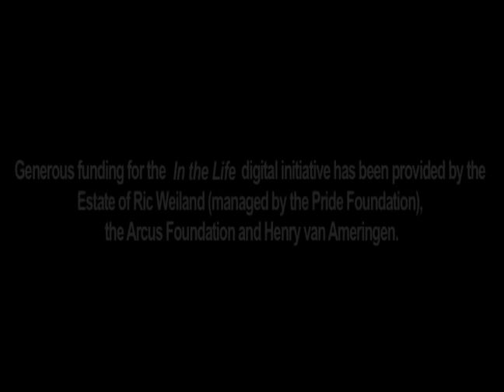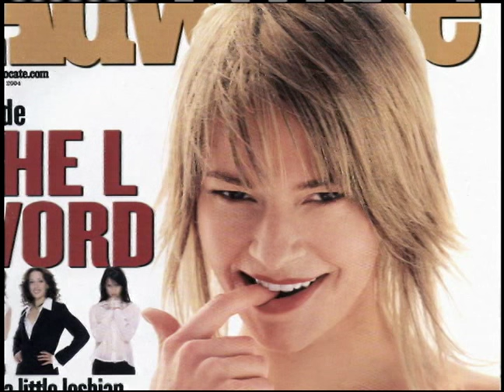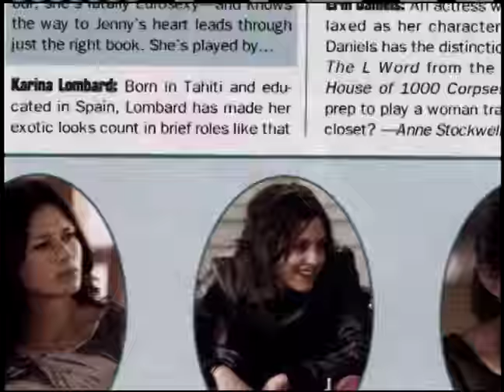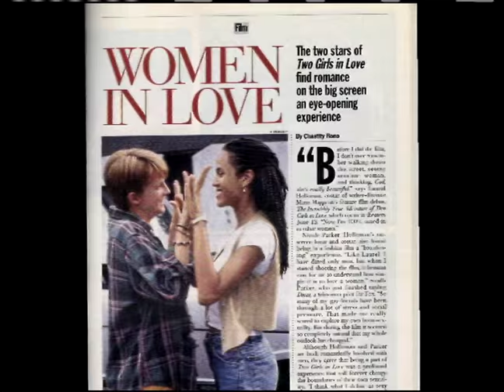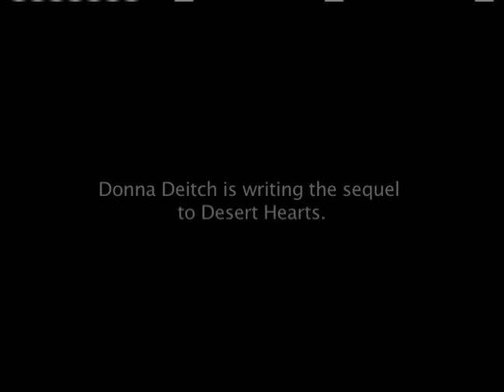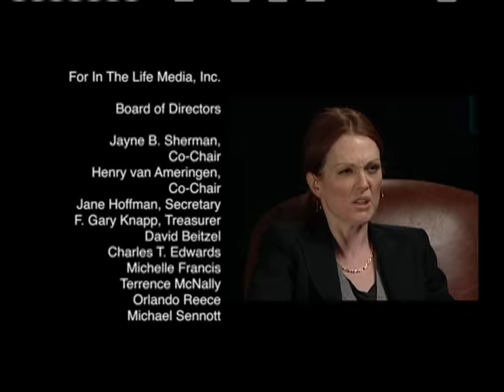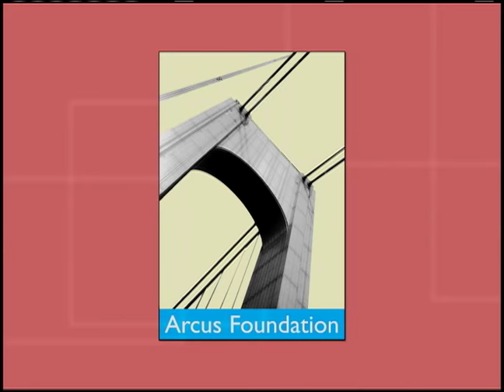In the Life: Ep. 1806, "Women Through the Lens"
In the Life: Episode 1806, "Women Through the Lens." Original airdate: March 2009.  Featured guests:  Guests: Julianne Moore, Christine Vachon, Patricia Charbonneau, Donna Deitch.

Summary: The episode begins with a rebroadcast of the behind-the-scenes look at The L Word, originally from episode 1404. The A Conversation with… segment features Julianne Moore and Christine Vachon discussing lesbian representation in film, the state of queer cinema, and homophobia in Hollywood. The Real to Reel segment is a rebroadcast of the spotlight on Desert Hearts from episode 1612.